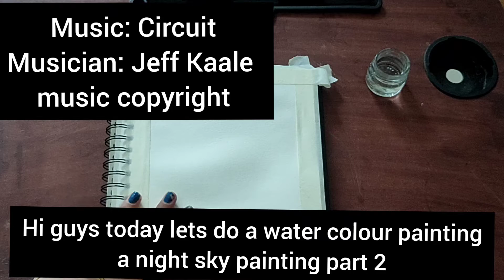night sky painting part 2